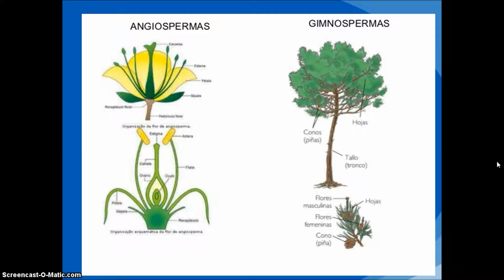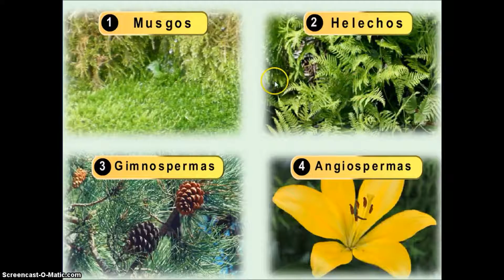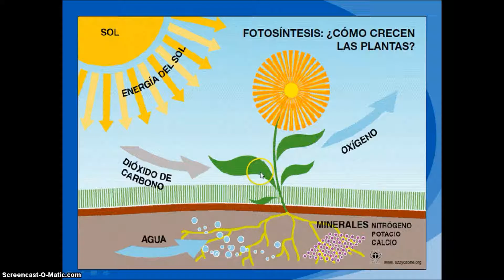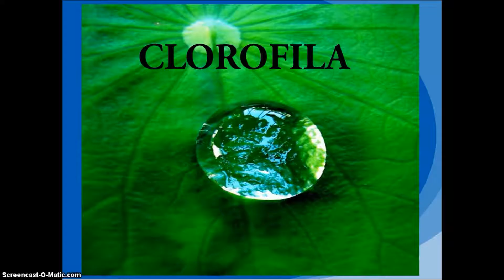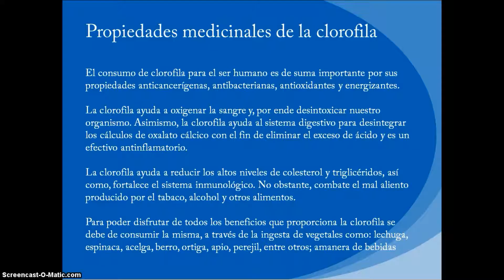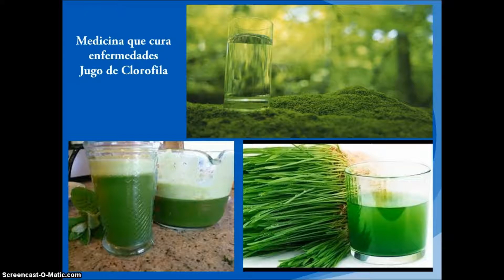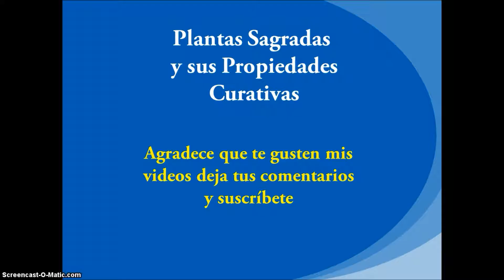Reproducción Sexual y Asexual de las Plantas 2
Mi nuevo canal Plantas Sagradas y sus Propiedades Curativas, a sido creado con el fin de enseñar a todos los interesados en los estudios, de la Botánica oculta o Medicina Natural para que aprendan a conocer las propiedades que se encuentran en los Arboles, Plantas, Flores, Semillas, Hojas, Cortezas, Raíces,   etc.
Para nuestro beneficio y de todos aquellos que sufren y tienen sed de curar sus enfermedades.